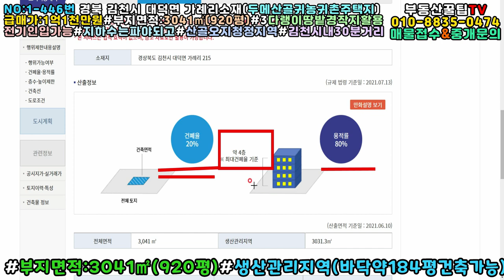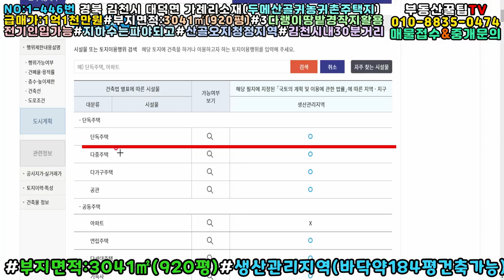NO:1-446번#김천시땅.김천땅.김천시부동산.김천부동산.김천시대덕면가례리산골귀촌주택용지.김천시산골귀촌주택부지.김천시산골귀촌주택지.김천시산골귀농주택용지.김천시산골귀농주택부지.농장지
경북 김천시 대덕면 가례리 산골귀농귀촌주택용지

초급매가:1억1천만원(\110,000,000원)

지   역:생산관리지역

지   목:답

특   징:동남향귀촌주택지#3m도로▶▶77m접

3다랭이땅 밭작물재배지로 활용중

전기인입가능#지하수는 파야되고

첩첩산중 산골오지마을

앞자락 축사는 작업장으로 활용중

(다행히 소는 안키우고 있음)

건너편에 1급수 도랑물 "졸졸졸"

"배추가 무럭무럭"

앞트임 확실한 곳

"인기많은 지역의 땅"

김천시내30분#김천구미ktx역사30분

너도나도 자연인땅#나도너도 자연인땅